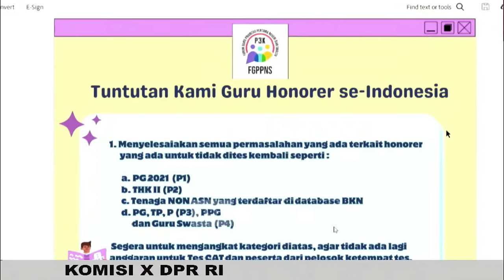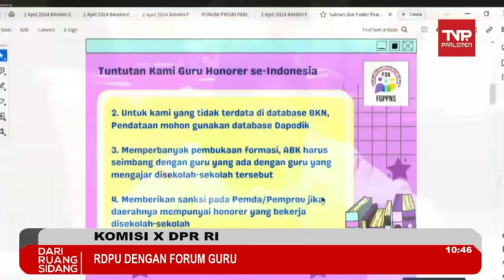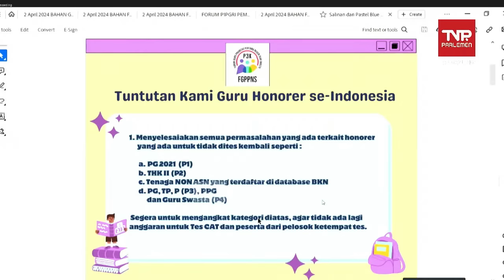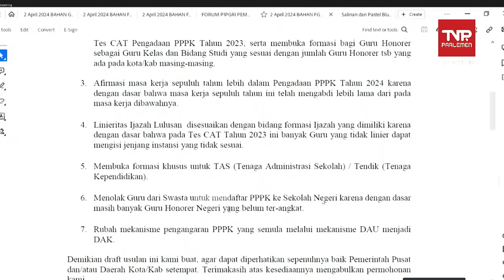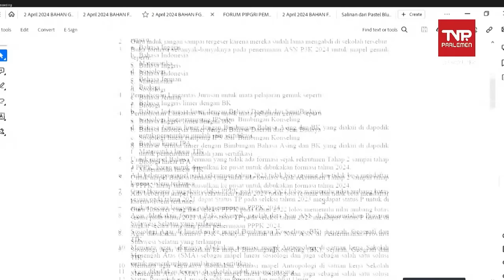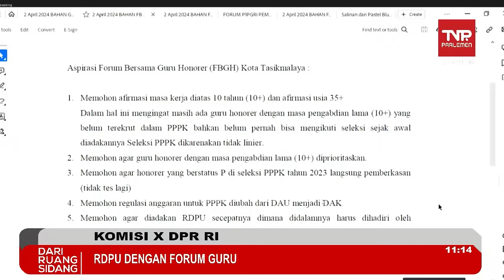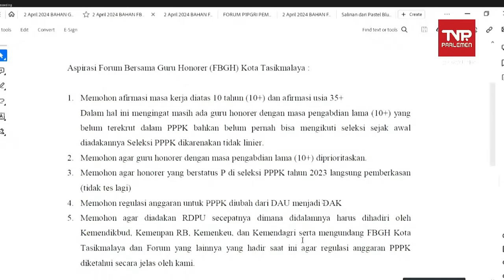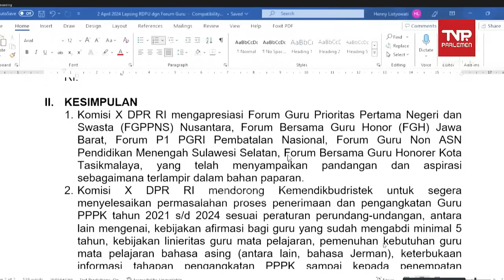🔴Rapat Terbaru Seluruh Guru Honorer (Non ASN) Negeri/Swasta & DPR RI tentang Pengangkatan ASN 2024